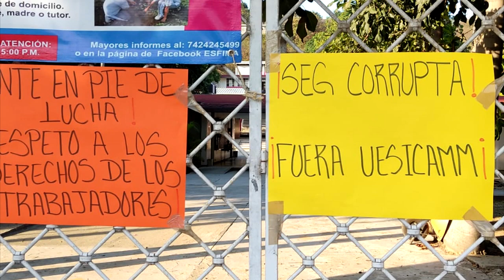RTGnoticias | Realizan paro laboral docentes de la sección 14 del SNTE en Costa Grande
Docentes  de la sección XIV del Sindicato Nacional de Trabajadores de la Educación en Guerrero de la región de Costa Grande, se unieron al paro estatal de labores que fue convocado por el comité estatal central encabezado por el profesor Silvano Palacios Salgado.